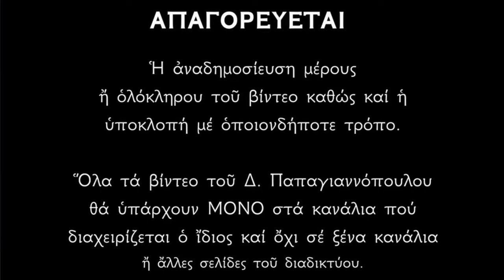🌸 15 Μαΐου - Βίος Αγίων Παχωμίου του Μεγάλου και Αχιλλίου Λαρίσης | Παπαγιαννόπουλος